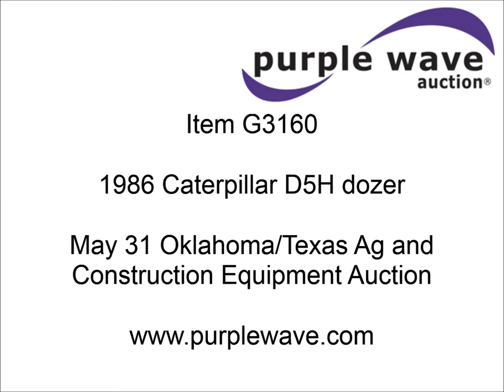1986 Caterpillar D5H dozer for sale | sold at auction May 31, 2013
SOLD! Oklahoma/Texas Ag and Construction Equipment Auction

1986 Caterpillar D5H dozer
2,022 hours on meter
Caterpillar 3304 DI diesel engine
Serial 09205126
Powershift transmission
3F-3R gears
Serial 1RE00406
OROPS with sweeps
Joystic blade control
10.5&#039;W six way blade
Smooth bolt on cutting edge
20"W track pads
26,641 lbs. base operating weight
Serial 3MD00446

It was located in Vinta, OK, and we sold it to the highest bidder for $21,450.